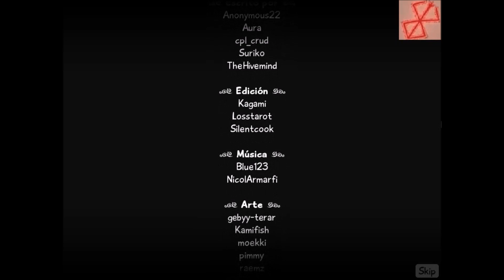KATAWA SHOUJO en Español. Final malo de EMI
Walkthrough de la novela visual gratuita Katawa Shoujo. Final Malo de la ruta de EMI